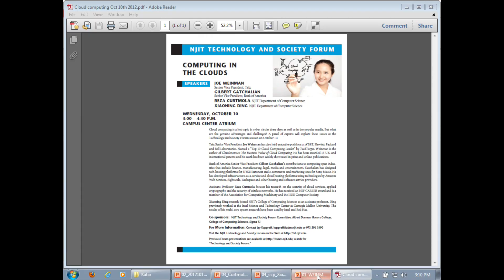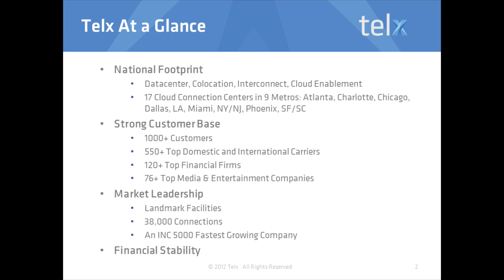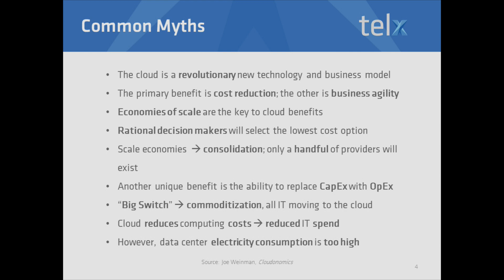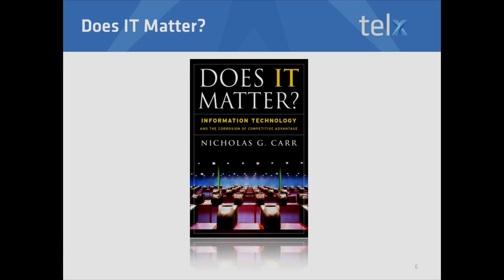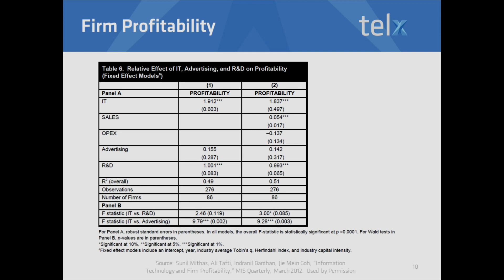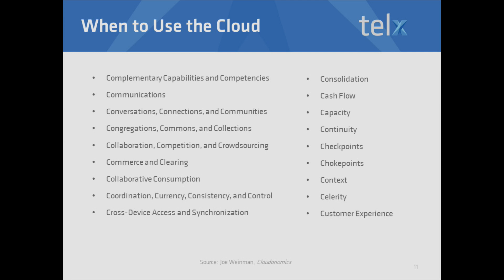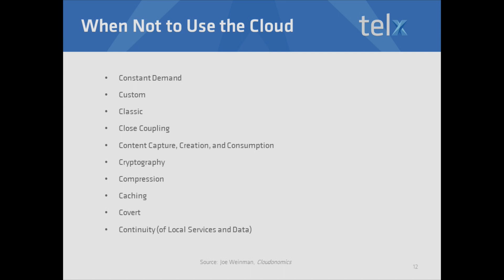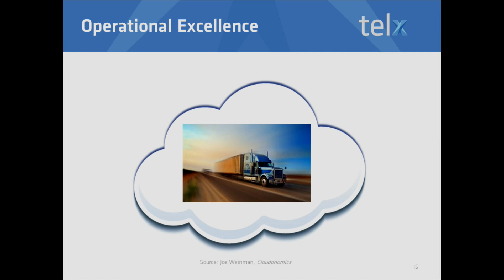Cloud Computing: Joseph Weinman on Cloudonomics (PART 1)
In this segment, Joe Weinman, Telx Senior Vice President for Cloud Services & Strategies, discusses the business value of the Cloud. Joe has also held executive positions at AT&T, Hewlett-Packard and Bell Laboratories. Named a "Top 10 Cloud Computing Leader" by TechTarget, Weinman is the author of Cloudonomics: The Business Value of Cloud Computing. He has been awarded 15 U.S. and international patents and his work has been widely showcased in print and online publications.